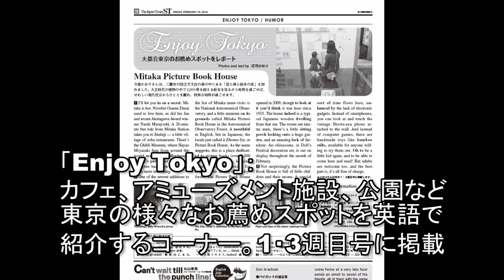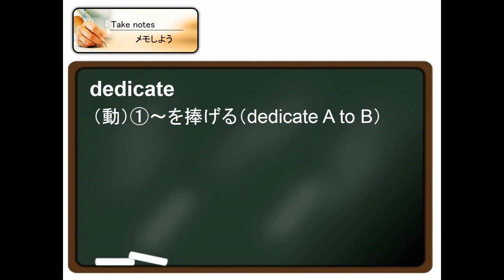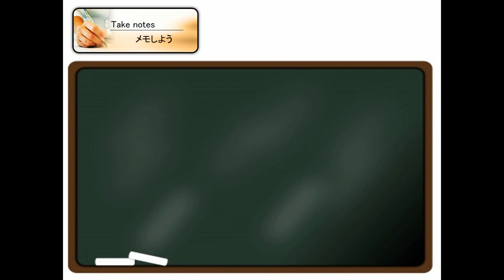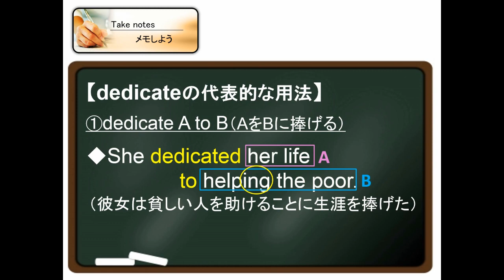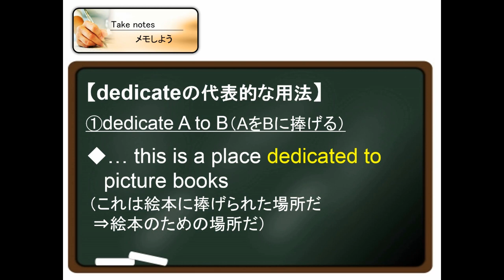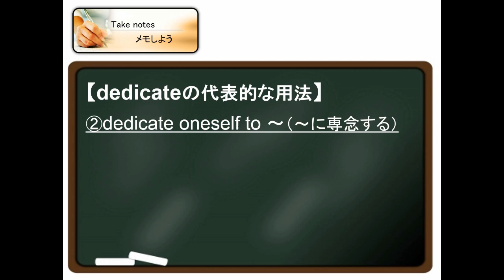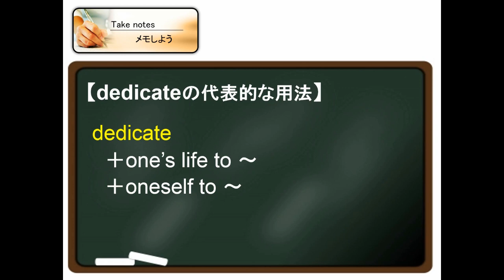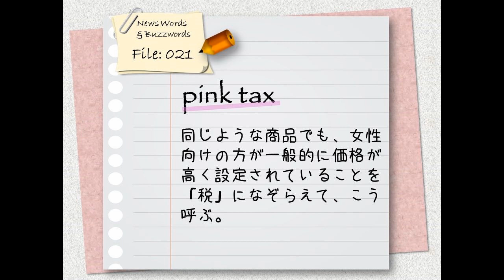vol. 022: dedicateの用法／pink taxって何？（ボキャビル・カレッジ・第22回）